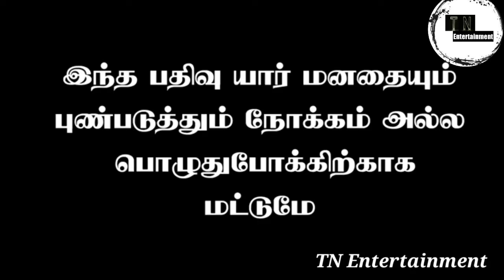Neeya Naana Latest Episode Troll | long hair vs short hair girls | part 1